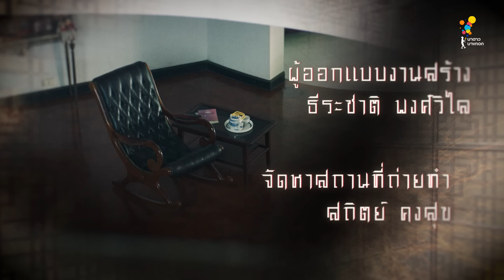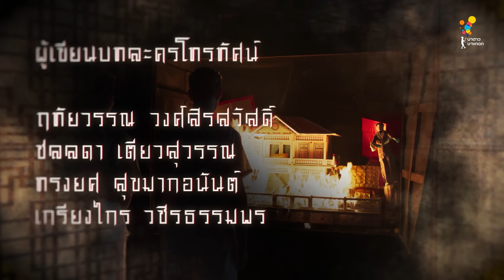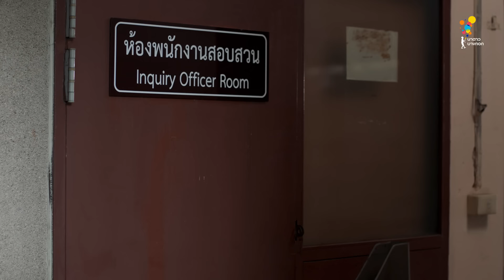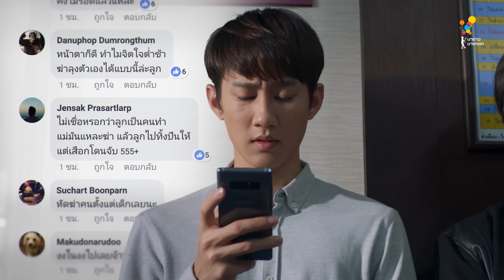เลือดข้นคนจาง ตอนที่ 11 (1/5) | นาดาว บางกอก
ละครดี วันศุกร์-เสาร์ 2 วัน 2 เวลา
ทุกวันศุกร์ เวลา 20.45 น. และวันเสาร์ เวลา 20.10 น.

สำหรับในประเทศไทย ดูย้อนหลัง EP.11 ได้ทาง LINE TV